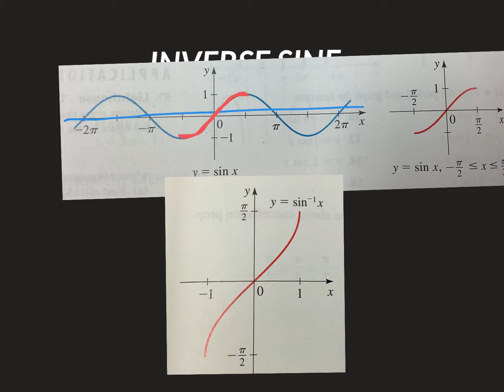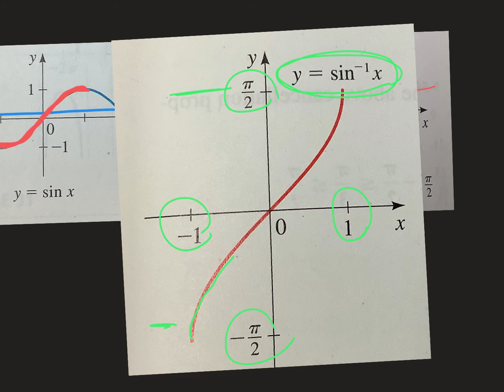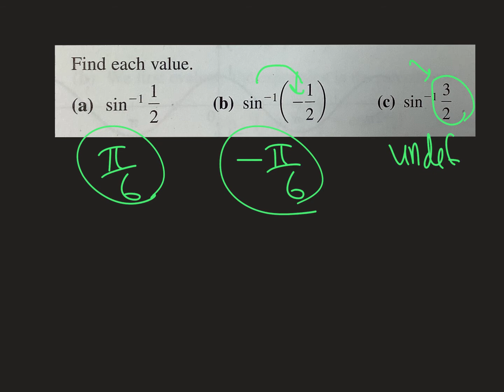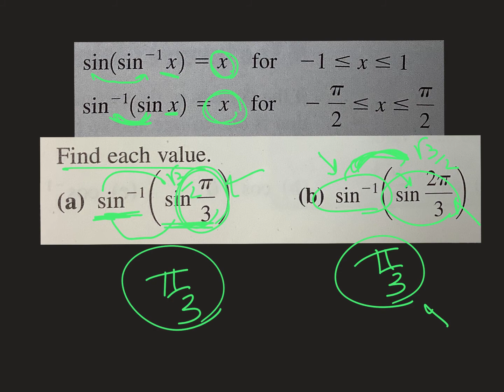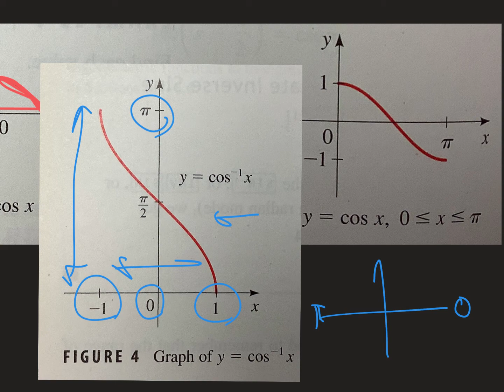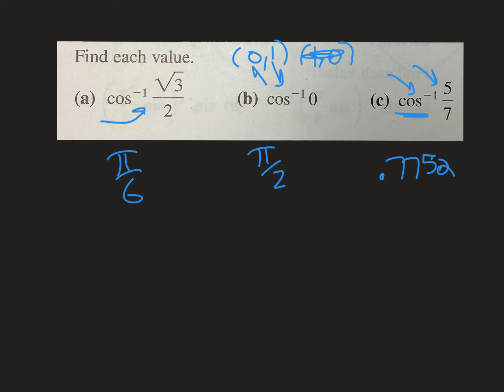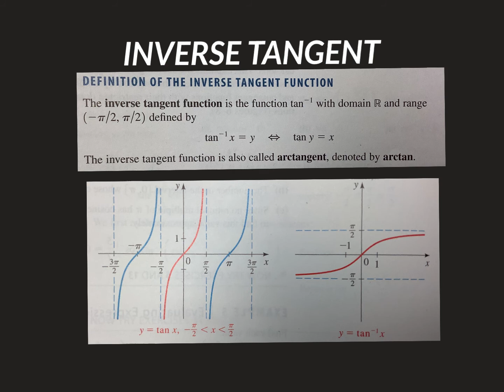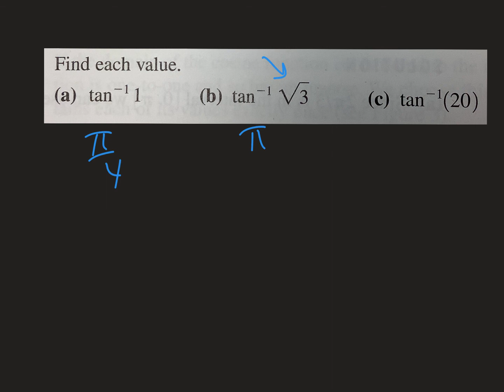Precal 5.5 mb